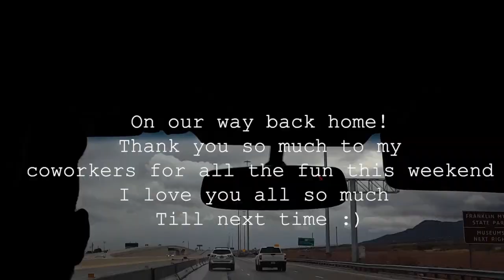I took a trip with my coworkers and this is what happened...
Hi my name is Giselle and this is a short video of when me and my coworkers took a 3 day trip to Ruidoso New Mexico! Enjoy watching :)